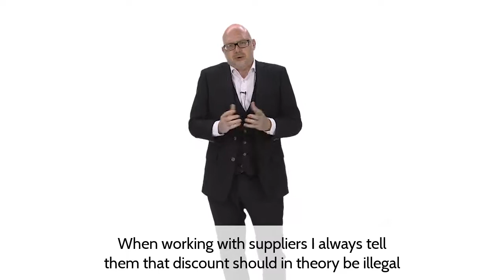Price Is Overrated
Price is just one among many variables but is often prioritized. That is not only limiting the real potential in negotiations but is also damaging for the supplier - client relationship.